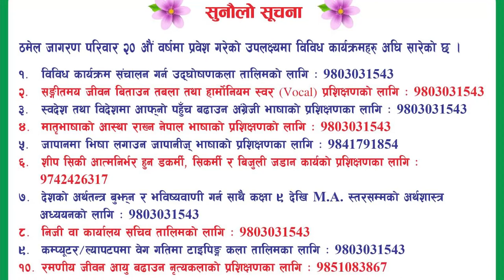घरजग्गाको सम्पतिलाई चलायमान बनाई उत्पादनमुलक क्षेत्रमा लगानी नगरी समृद्धि कसरी आउँछ?आशाकाजी महर्जन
घरजग्गाको सम्पतिलाई चलायमान बनाई उत्पादनमुलक क्षेत्रमा लगानी नगरी देशमा समृद्धि कसरी आउँछ? आशाकाजी महर्जन, उपप्रध्यापकः त्रिचन्द्र क्याम्पस | अध्यक्षः ठमेल जागरण परिवार#UniversalTV